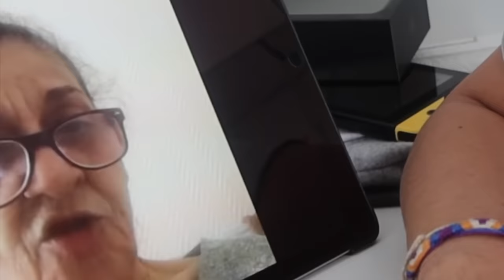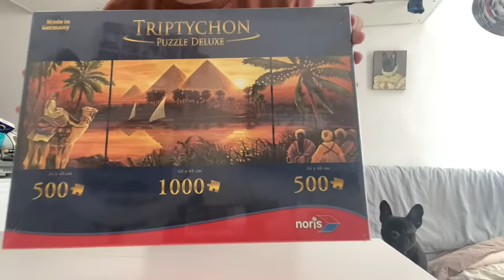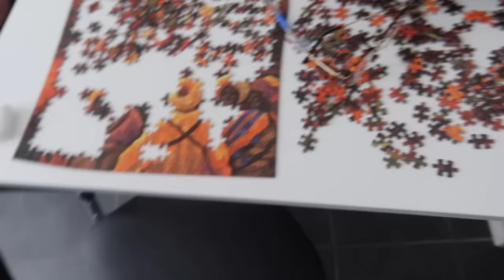Episode 51 : Confiné dans un 18m2 avec Pamela (Week 2)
Tiktok, Facebook, Twitter : Noholito
Snap : jamesou33